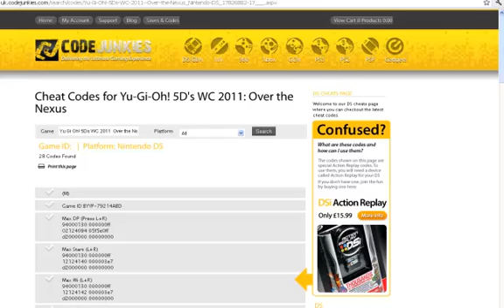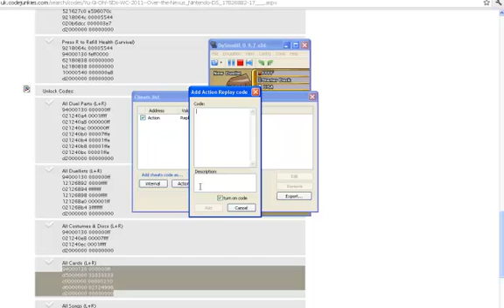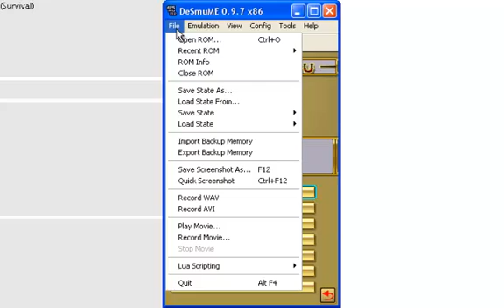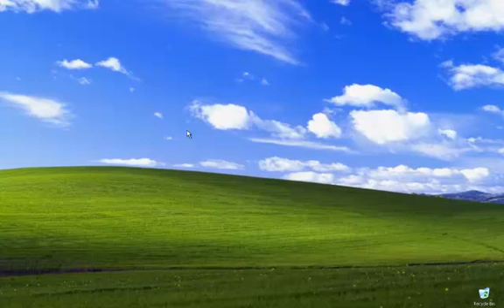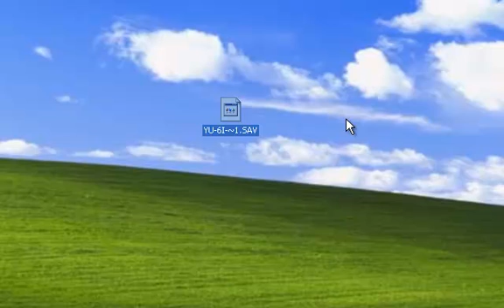How To Put Action Replay On 3DS,DS,DSI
Tutorial how to put action replay codes on Nintendo Ds For PC and DRAG SAVE FILE ON R4